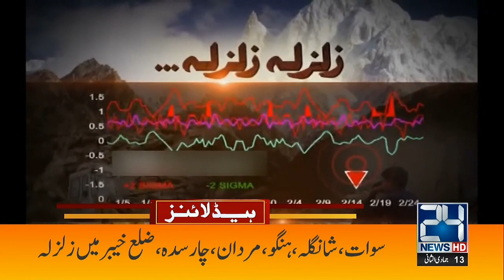If You Cannot Give Justice, Lock the Court | 6am News Headlines I 06 Jan 2022 I 24 News HD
24 News HD Is One Of The Leading News Channels Of Pakistan Bringing You The Latest Current Affairs From Pakistan And Around The World.  Live National Assembly ,Senate Session And Current Affairs